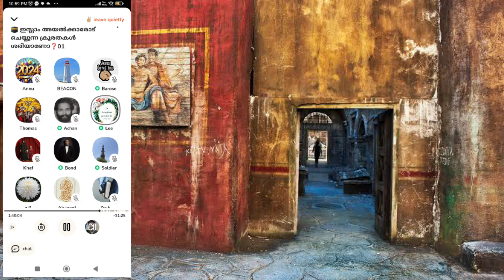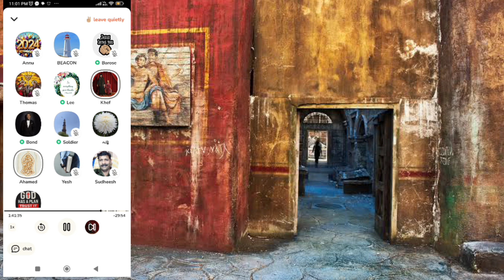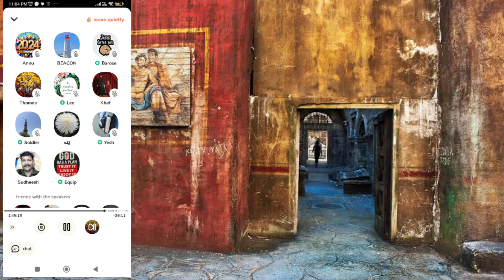അത് കൊലയല്ല കാരുണ്യമാണ് 😄😂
in this debate one muslim young man came to the debate and said that nabi did not attack any person but he only resist.
anil kodithottam
kodithottam anil
latest anil kodithottam debate
latest anil kodithottam clubhouse debate
ne ibt media debate
malayalam Christian clubhouse debate
club house
malayalam debate